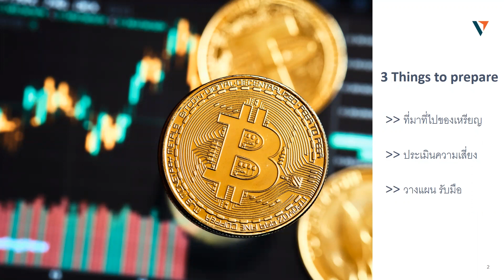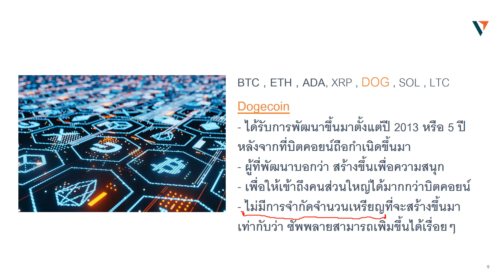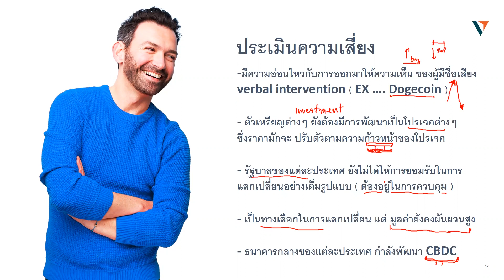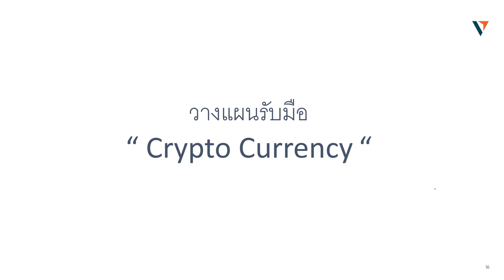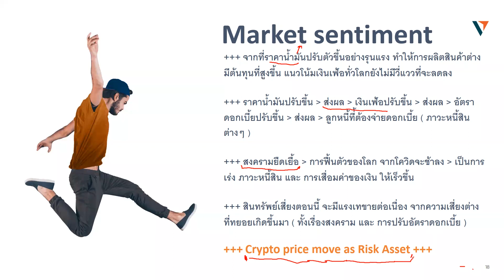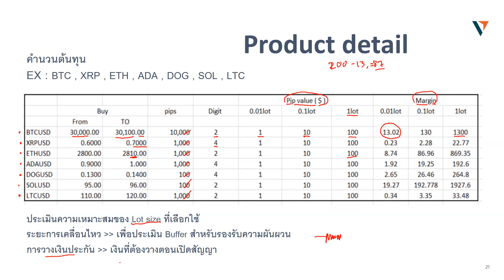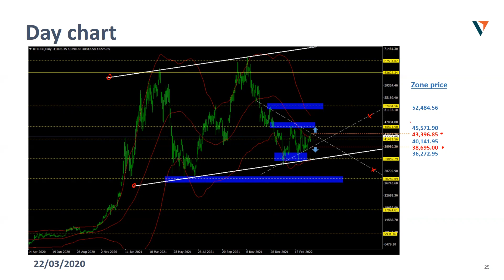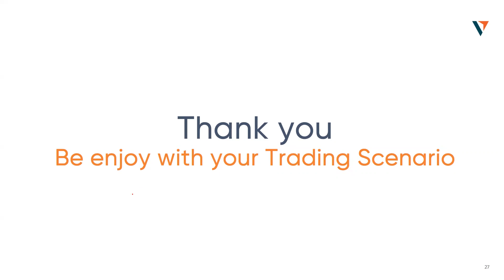เรียนเทรด Cryptocurrency กับกุญแจสำคัญที่ต้องรู้ก่อนการเทรด ll Seminar Online by Vantage TH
กุญแจสำคัญที่ต้องรู้ในการเทรด Forex  มีประเด็นไหนบ้างที่เราควรจะต้องรู้และศึกษาก่อนที่จะเริ่มเทรด เนื่องจากตลาด Forex มีความผันผวนและความเสี่ยงสูง และมีรายละเอียดที่ต้องศึกษามากมาย ดังนั้นจึงต้องมาทำความเข้าใจก่อนที่จะเริ่มเทรด Forex

👑ติดตาม Vantage Thailand เพิ่มเติมได้ที่👑
🤩ฟรี!สัมมนาออนไลน์ทุกสัปดาห์